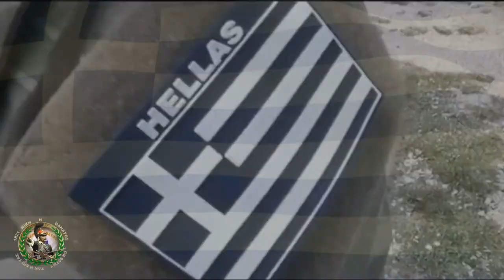hellenic navy seals - ομάδα υποβρυχίων καταστροφών